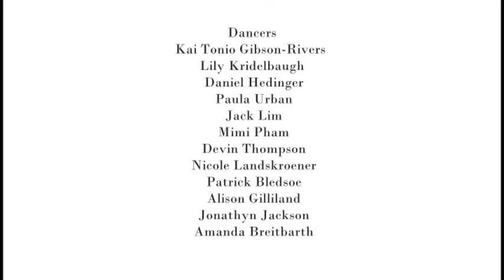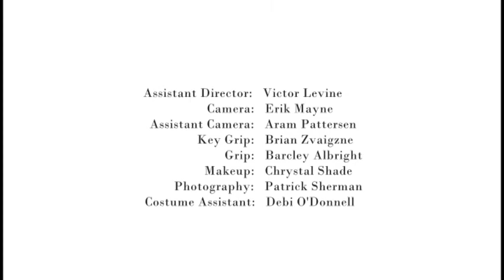Only In Love - Music Video - Portland Oregon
This is a music video we produced for Richard McKenzie.  He wanted an ethereal, dream like world, and we had lots of fun playing with the concept and making this film for him.  If you want to hear more of his music, Richards website is